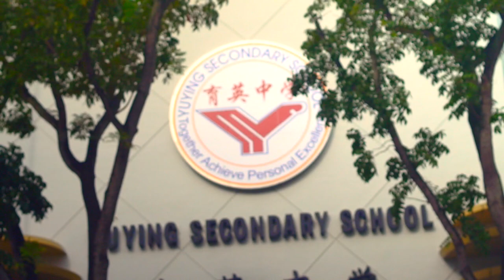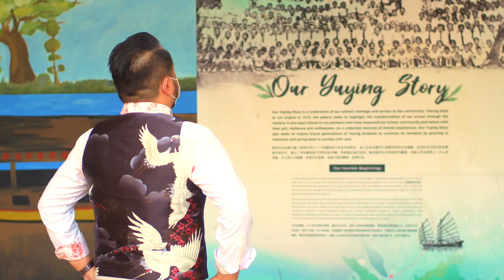The Yuying Experience